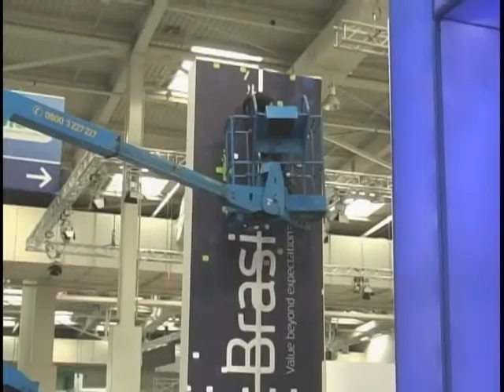Dilma Rousseff visita maior feira de tecnologia do mundo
NBR Notícias - 03.03.12: A presidenta Dilma Rousseff viajou para a Alemanha, onde participa da maior feira de tecnologia do mundo.